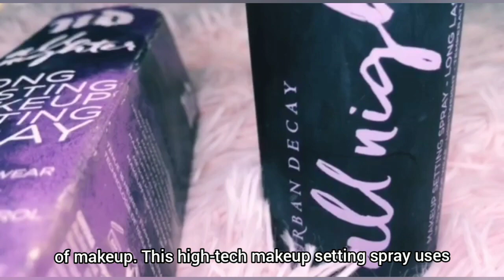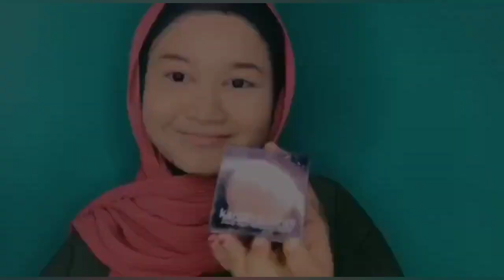HOW TO MAKE MAKEUP LAST LONGER/IMS457/PUNCAK PERDANA/ELEK A/MARCH-JUNE2020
Assalamualaikum, this is an educational purpose video about how to make our makeup last longer.

Credit song~(classic)good time 01

NURUL AFRINA BINTI ROSLI
IM2452ST2

My beloved lecturer,
MADAM MARLIA BINTI IDRUS